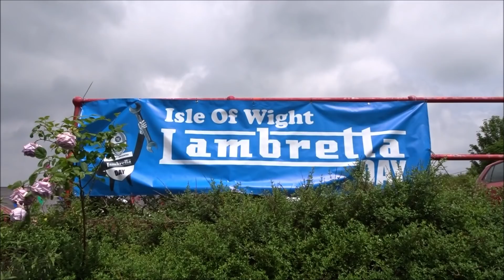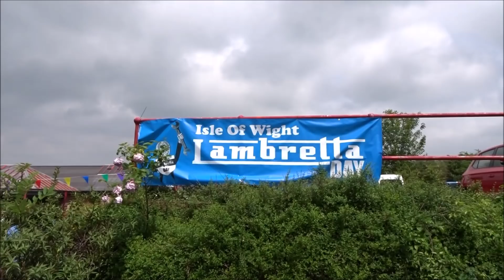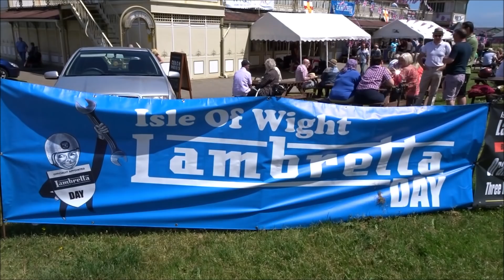Lambretta Day - Ryde And Newport - Isle Of Wight - Sunday 27th May 2018 | kittikoko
Ride-out footage starts at around 5:35.